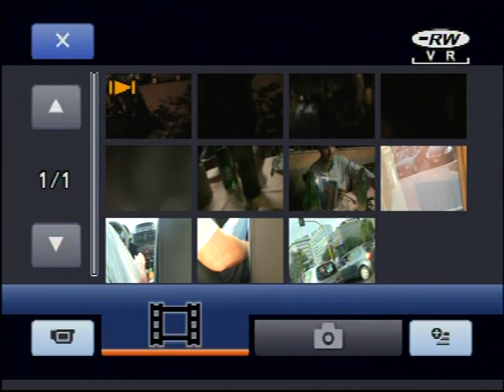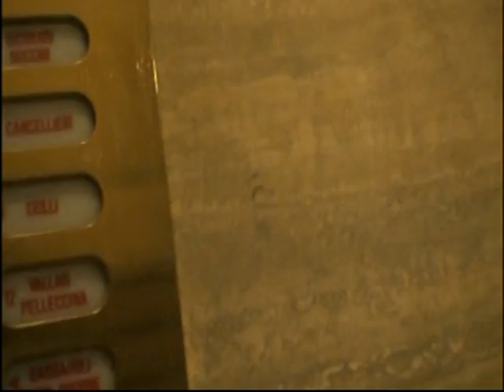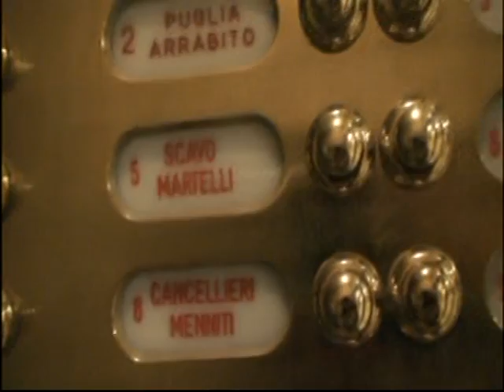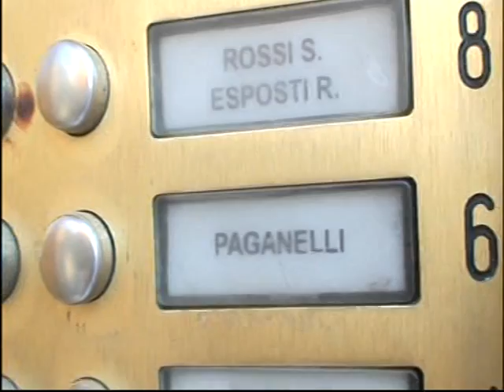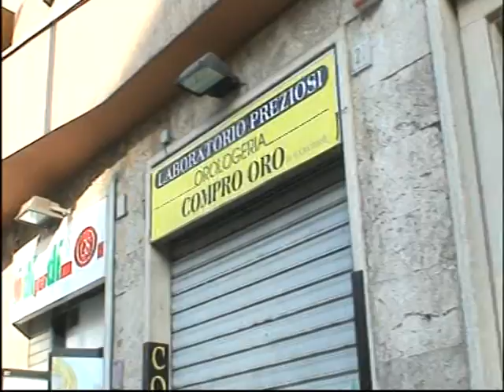Amigos italianos de Maridinho e Familiares Esse é um Vídeo Caseiro, não foi feito para o Youtube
Esse vídeo foi gravado em 2008 qdo ainda nem sonhava em fazer vídeos para o Youtube. O tempo passou em Outubro de 2013 iniciei a gravar videos para o youtube ai decidi postar alguns videos caseiros q tinha gravado.